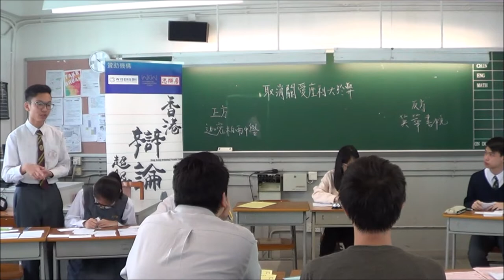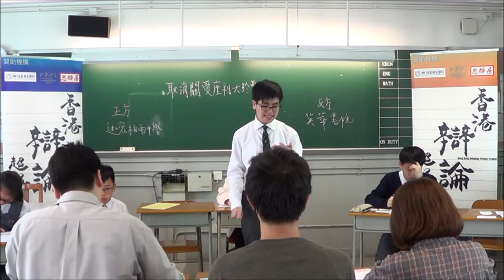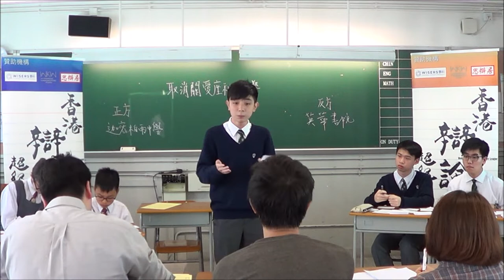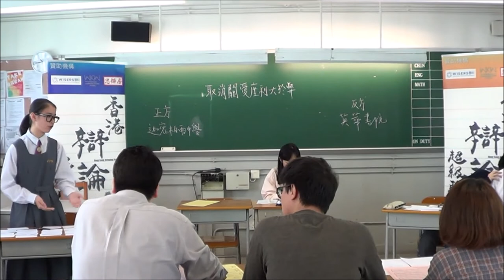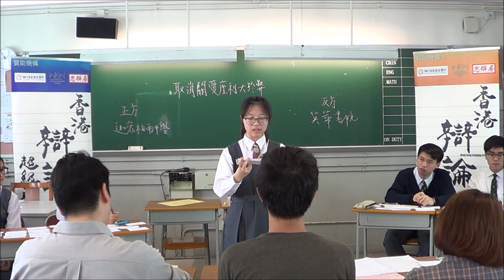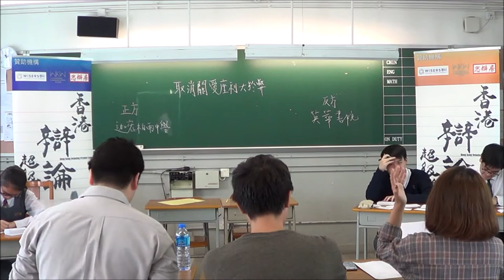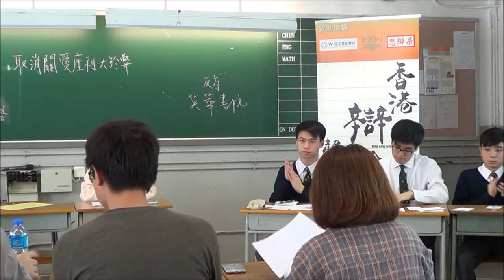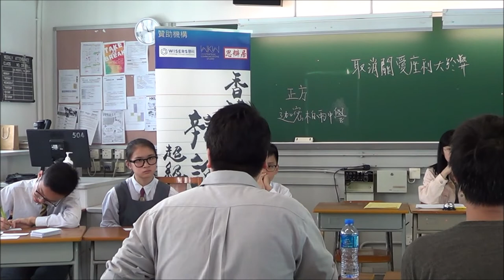【辯超聯2018/19】甲組常規賽3＿「取消關愛座利多於弊」迦密柏雨中學 vs 英華書院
【賽果：1:2】英華書院勝出
【最佳辯論員：反二】英華書院王博謙同學
*　辯超聯與香港01合作，聯乘10場常規賽。第三輪兩場直播賽事，分別是：「匯知中學vs皇仁書院」，及「拔萃女書院vs瑪利諾修院學校（中學部）」，請到以下網址觀賞：

我們已設立Facebook專頁，定期跟辯界及公眾交流。想知道我們的最新資訊嗎？立即點擊這裡：

*廿四間參賽學校為（排名不分先後）：
協恩中學
匯知中學
皇仁書院
德蘭中學
崇真書院
華英中學
英華書院
拔萃男書院
拔萃女書院
聖馬可中學